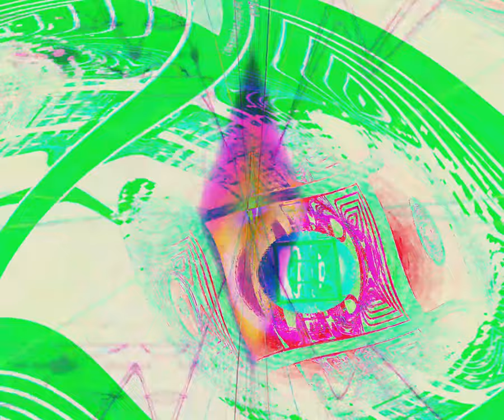[EPILEPSY WARNING] Movie 24 03 22 05h47m57s